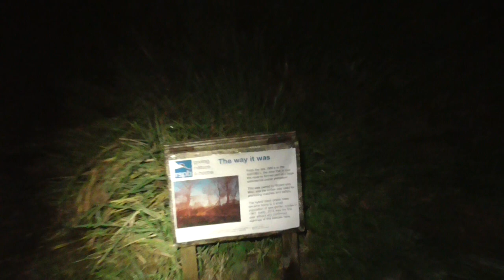RSPB Lakenheath Fen Bat flying 30nov14 Suffolk UK 425p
bat you might just see, Always change quality to 1080p or original quality as Youtube default to a lower resolution so video doesnt look as good as it should ! ( click the icon like a cog to bottom right of each video each time you watch 1 of my videos ) ,If you like my video please click like & then copy & paste the link to your family and friends in an email or to twitter or facebook etc to promote my work etc and bookmark my account which is & subscribe to me, thanks for watching ! TV production companys yes my videos are for sale at sensible prices the originals are better quality as youtube convert & compress the original for their website.you need to copy the url of the video you want to use & give it to me when you contact me so i know which video you want to use,my work has been on English & American tv etc .